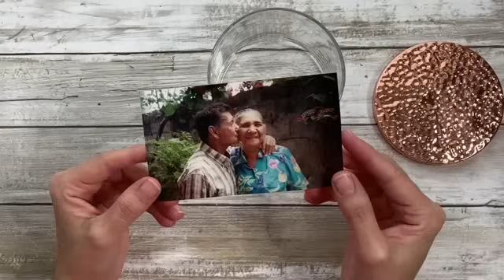15 IDEAS PARA DECORAR TU COCINA CON FRASCOS DE VIDRIO/EASY MASON JARS CRAFTS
Hola, Hola!!! Espero que estén teniendo un maravilloso día!! Aquí les dejo 15 IDEAS PARA DECORAR TU COCINA CON FRASCOS DE VIDRIO/EASY MASON JARS CRAFT/BEST OUT WASTE IDEAS. Ideas para el hogar a muy bajo costo! Dios te bendiga!
Recuerda dejarme tu dedito arriba 👍🏻 y compartir el video 😉 los quiero 😍
HAZ ESTO:
*MUCHOS LIKES